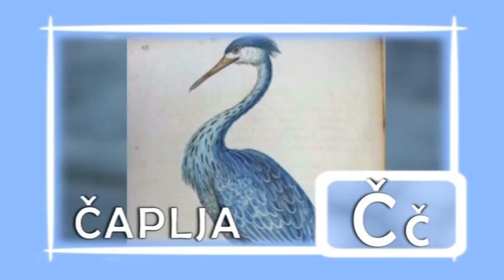Edukativni Film ABECEDA ZIVOTINJA za pomoc pri govoru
Film je namenjen deci koja imaju poteskoce pri ucenju govora i takodje moze biti edukativni film za upoznavanje sveta zivotinja i pomoc za decu koja tek pocinju da pricaju. U abecedi zivotinja nedostaju slova U i LJ. Posto ne postoji konkretna zivotinja ciji naziv pocinje sa ovim slovima. Muzika koriscena u filmu P.I.Tchaikovsky - Waltz of the FLowers i Zoran Simjanovic - Muzika iz serije "Balkan Expres".
Klipovi korisceni u filmu su skinuti sa Youtuba vecinom su privatni snimci. A klipovi koji su iz emisija ili trejlera su postavljeni od strane trecih lica ane autora, koji nisu sankcionisani.